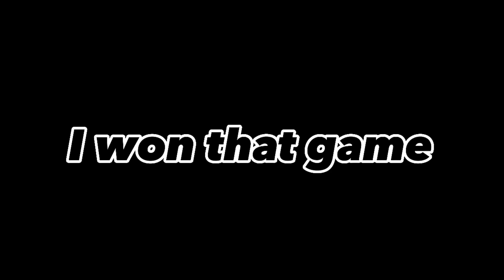I Dropped 32 Kills…(MW2 Funniest Moments!)